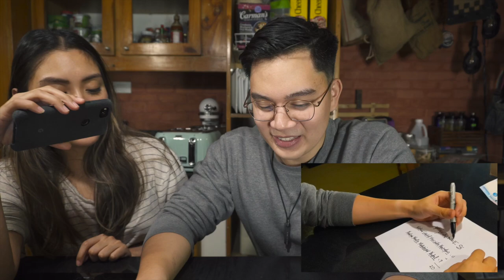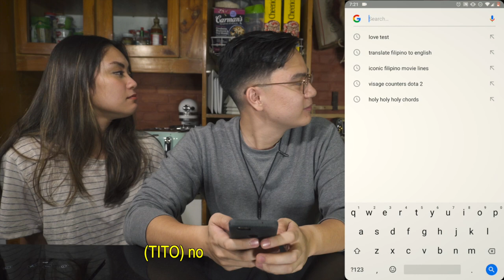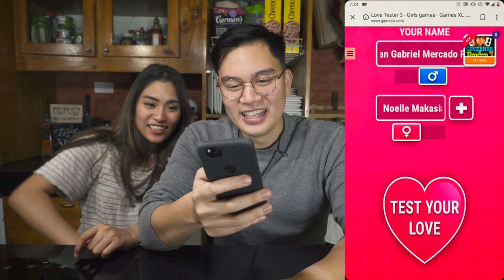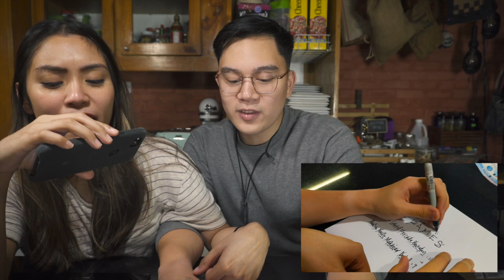Pano mo malalaman kung bagay talaga kayo?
In this video my girlfriend and I try a few compatibility tests, then share how to know if you're really meant for that special someone. ❤️

FAQ:
Camera: Sony a6300 (sometimes Google Pixel 2)
Microphone: Rode VideoMicro
Editing Software: Final Cut Pro X